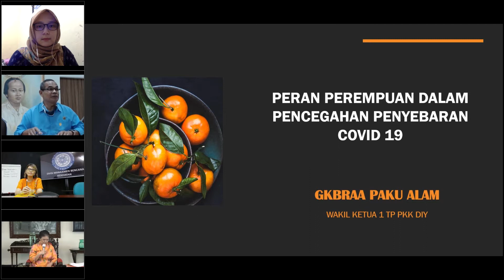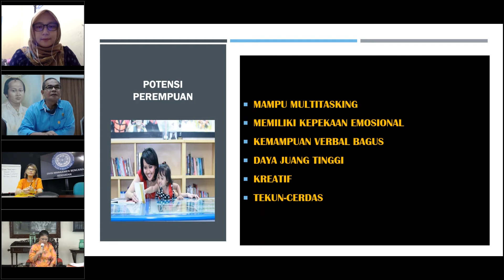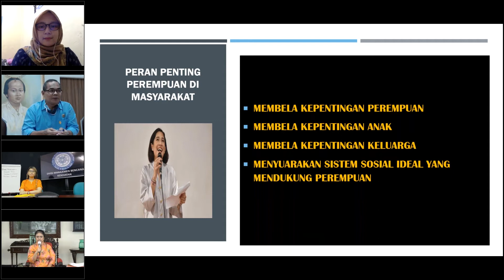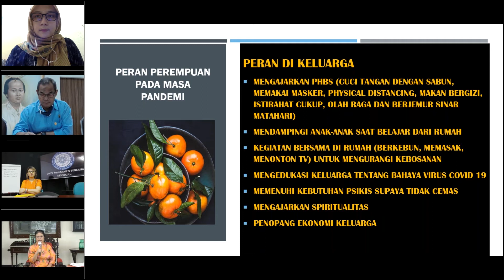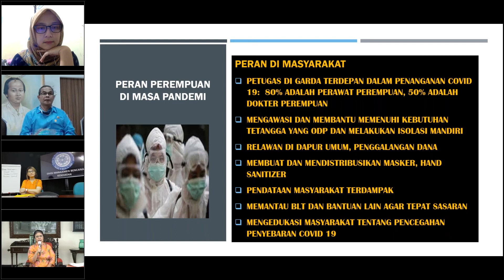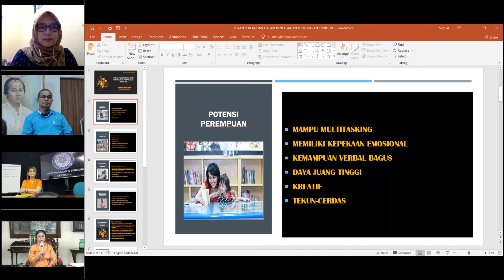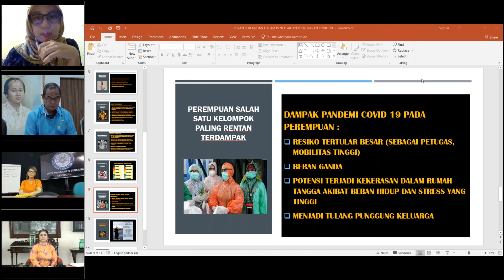Peran Perempuan dalam Pencegahan Penyebaran COVID 19 - GKBRAA Paku Alam